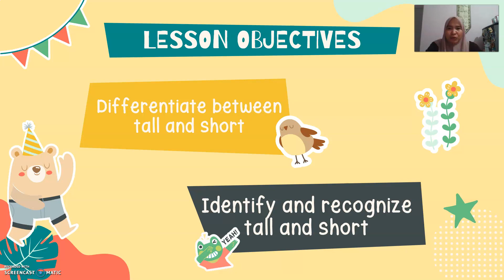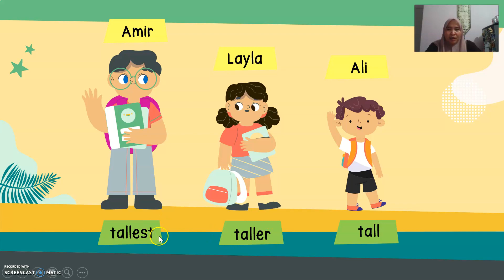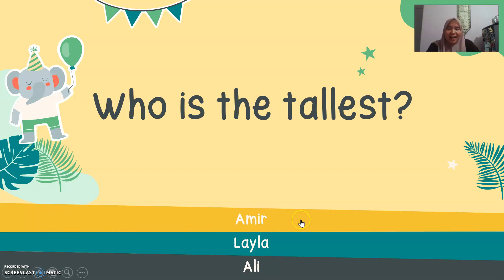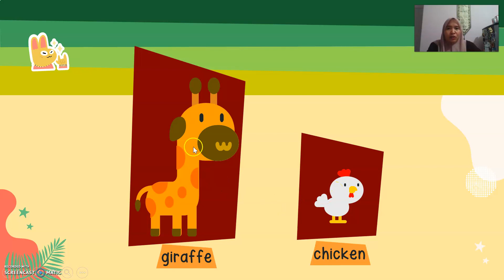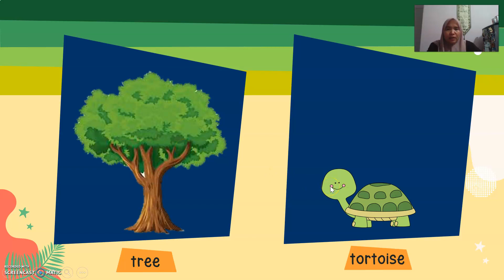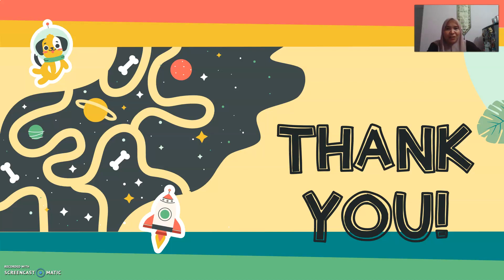ENGLISH YEAR 1: Who Is The Tallest?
In this video, pupils will be able to learn about the differences between tall and short. There are several examples that I gave in this video so that pupils will be able to identify and recognize tall and short.